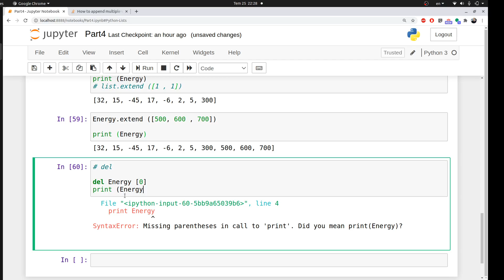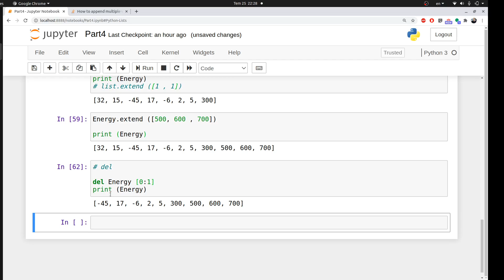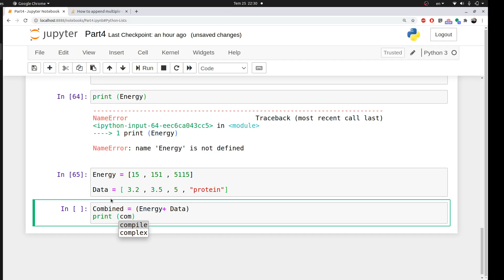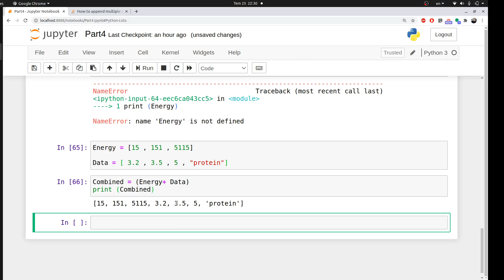Python for computational chemistry -Lists - part two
Computational chemistry is a broad field, even more nowadays with increasing number of machine learning applications related to chemistry.

Python is a high-level programming language which is convenient for learning computer science concepts and quickly developing small programs to implement in computational chemistry.

This is a beginner tutorial on how to code in jupyter which is an interactive computing environment which is convenient for use in scientific computing on all operating systems.

The  four collection data types in the Python programming language:

List is a collection which is ordered and changeable. Allows duplicate members.
Tuple is a collection which is ordered and unchangeable. Allows duplicate members.
Set is a collection which is unordered and unindexed. No duplicate members.
Dictionary is a collection which is unordered, changeable and indexed. No duplicate members.